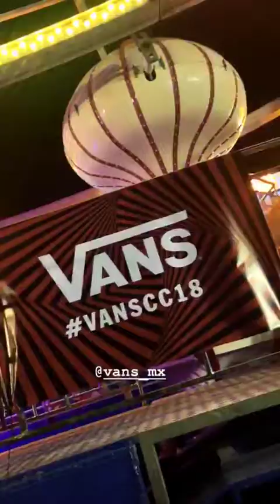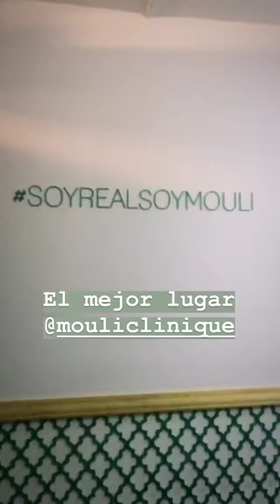ELA VELDEN @ELAVELDEN INSTAGRAM STORIES COMPILATION 21 DE NOVIEMBRE DEL 2018